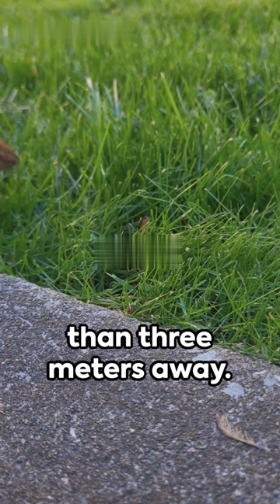Fantastic Skunk Facts:Unveiled